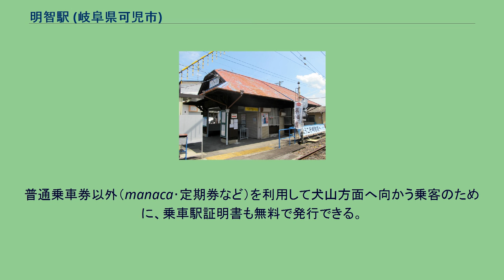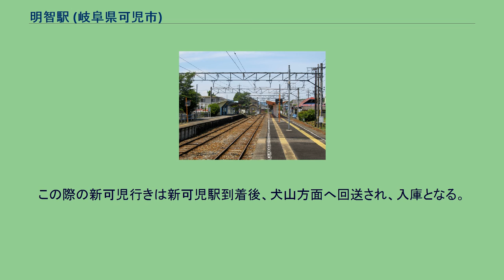明智駅 (岐阜県可児市)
明智駅（あけちえき）は、岐阜県可児市平貝戸川田にある名古屋鉄道広見線の駅である。
駅番号はHM07。
名鉄広見線の単線区間で唯一交換設備を有する駅である。
ここから御嵩方面は交換設備がなく、終点の御嵩駅も1線のみのため、1列車しか入線できない。
可児市の外れにあるが、可児川の対岸にある可児郡御嵩町伏見の玄関口でもある。
また駅前より八百津線の代替である可児市兼山町・加茂郡八百津町方面へ向かうバス（YAOバス）が毎時1本程度発車している。
2001年（平成13年）までは八百津線が当駅で分岐していた。
2005年（平成17年）までは新可児駅との間に学校前駅があり、日中は新可児 - 御嵩間の折り返し列車のみが停車していた。
なお、当駅ではmanacaが使用できない。
同じ岐阜県内に同音同字の明智駅（明知鉄道、恵那市・旧恵那郡明智町）がある。
ただし当駅は可児市の市制施行時に付近にある明智城址にちなんで改名したものであり、周辺に伝統的に明智の地名が存在したわけではない。
駅舎は三角屋根の木造で開業当初のもの。
出札窓口と待合室を有する。
駅舎側から島式1面（1・2番線）、単式1面（3番線）の2面3線ホームを有する地上駅。
木造平屋の駅舎とホームは構内踏切で繋がっている。
ホームは全て4両編成に対応しているが通常は2両編成のみ入線し、ホーム新可児寄りに停車する。
朝の通勤通学時間帯は2本の列車が使用され、うち1本はワンマン運転非対応の3100・3150・9100系が使用されている。
この区間の運用を終えた後新可児駅から当駅まで回送され、1番線に入線し、1分ほど停車した後すぐに回送列車として折り返し、新可児駅2番線に入り、普通犬山行きとして使用される。
これが1日1回だけ1番線が使用される機会である（2番線で折り返す場合もある）。
2011年（平成23年）5月15日の「かも1グランプリin御嵩」開催に伴い臨時増発された際も終了後は1番線に入線し、回送列車として折り返していた。
2008年（平成20年）6月29日のダイヤ改正まで、最終とその1本前の御嵩行きは、御嵩駅到着後この駅まで回送されて留置された。
そのため、駅舎は乗務員の宿泊所を兼ねていた。
翌日、この2本は御嵩駅へ回送され始発と次の列車になった。
現在は最終とその前に2本存在する御嵩駅からの折り返し回送列車は当駅止まりではなく、新可児駅まで回送されている。
駅集中管理システム非導入の終日無人駅。
切符は新設された自動券売機（1台、タッチパネル式で片道普通乗車券のみ購入可能。manaca非対応。故障時などに使うインターホンは犬山駅につながる）で購入する。
普通乗車券以外（manaca･定期券など）を利用して犬山方面へ向かう乗客のために、乗車駅証明書も無料で発行できる。
ワンマン運転に際して、御嵩駅などと同様なバックミラーや乗車位置の案内も最近設置された。
乗車券回収箱も設置されているが、乗車券・ICカード精算済証は列車を下車する際、運転士に手渡し、先頭車両最前扉から下車する。
始発営業列車が発車する前に御嵩行きの回送列車が2本当駅を通過する。
朝ラッシュは1時間に3・4本運行され、2番線から御嵩行き、3番線から新可児行きがほぼ同時に発車する。
日中は列車交換はなく、1本の列車が30分毎に2番線または3番線に発着する。
夕方以降も基本的にそのままであるが、夜間20時台（当駅20:49発）に1度だけ列車交換が行われる。
この際の新可児行きは新可児駅到着後、犬山方面へ回送され、入庫となる。
終電発車後に新可児行きの回送列車が2本通過する。
駅から少し離れた可児御嵩バイパス近辺に大型店舗がある。
伏見口駅に関するカテゴリ: